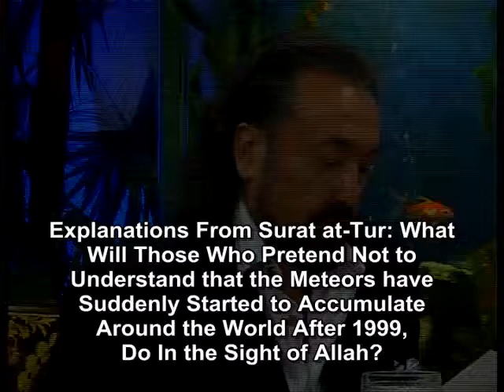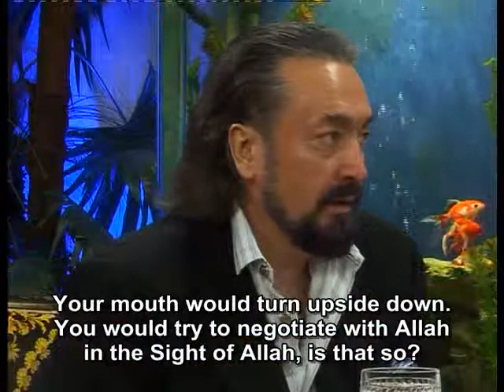Explanations from Surat at-Tur.mp4